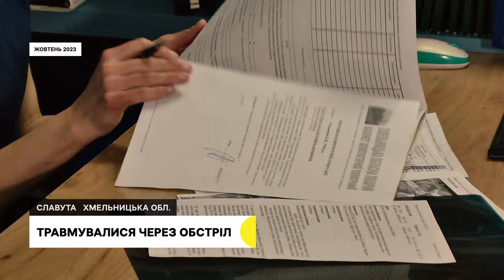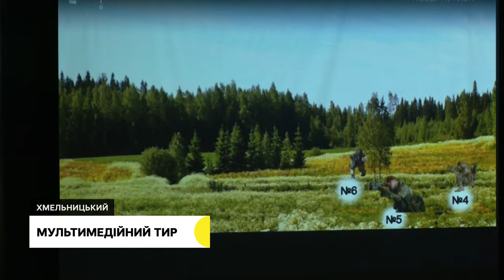Наслідки атаки дронів, уроки в мультимедійному тирі, аеробіка для пенсіонерів | 26.10.2023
Найперше хочуть відновити роботу лікарень і шкіл. Славутський міський голова озвучив розмір шкоди, завданої громаді після нічної атаки російськими безпілотниками 25 жовтня.
Накладають турнікети та стріляють з автоматів. Як хмельницьким старшокласникам викладають предмет «Захист України».
Оздоровлення та фітнес. Хто обирає найпопулярніший факультет Університету третього віку в обласному центрі?